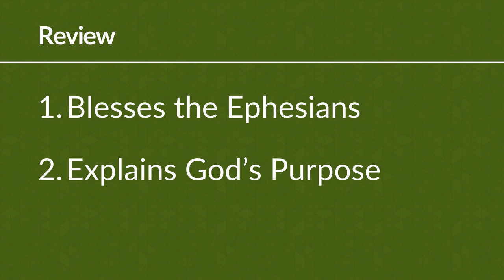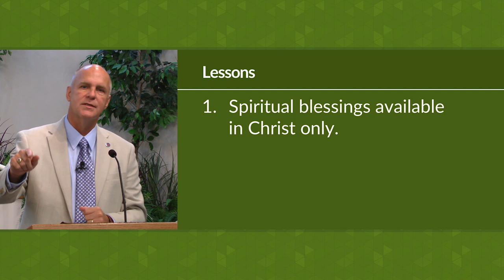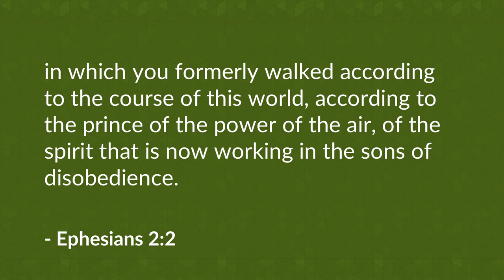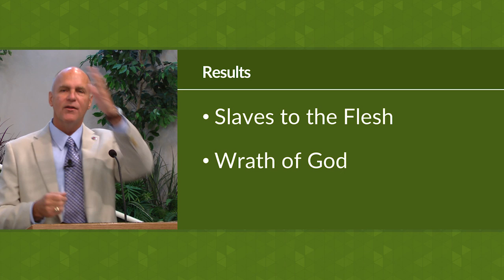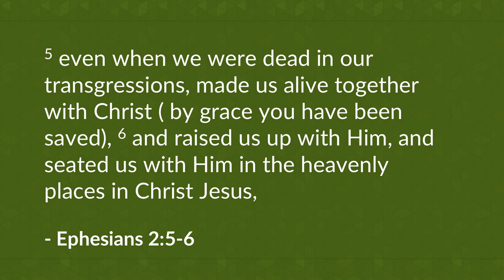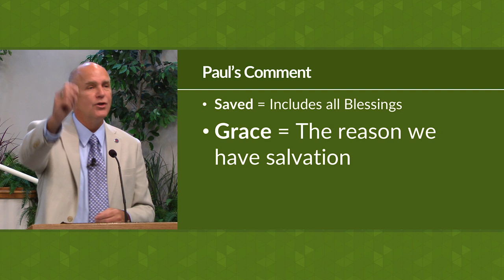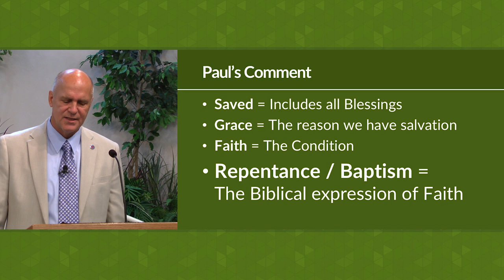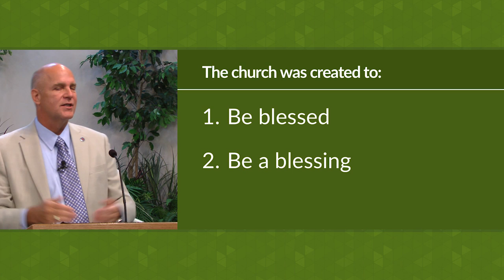Past-Present-Future of the Church (Ephesians 2:1-10) – Mike Mazzalongo | BibleTalk.tv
Beginning in chapter two Paul begins to describe the universal nature of the church as it existed in the past, present, and future. (Ephesians 2:1-10)